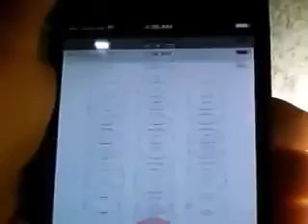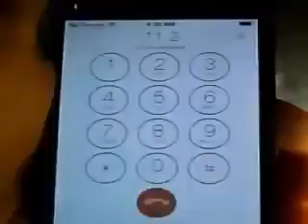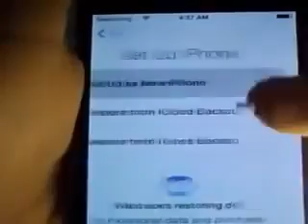How to Unlock Icloud, Bypass Icloud, Remove Icloud, Unlock iPhone